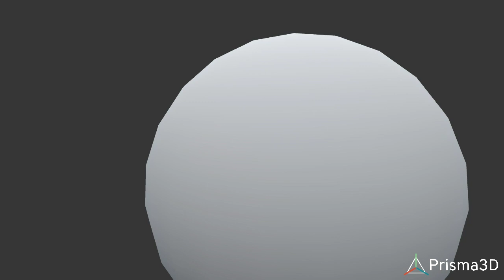Cribinal Man 70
A End For Boss Man...